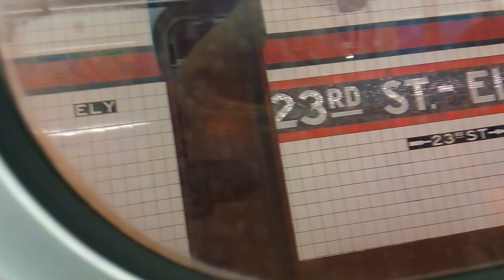Manhattan Bound R160 E Train at 23rd st Ely/Court Square 23rd st inside the Train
Just a old video of mines from April 2nd 2019